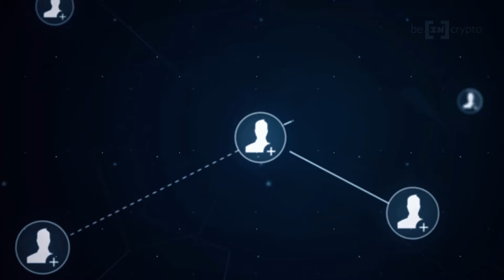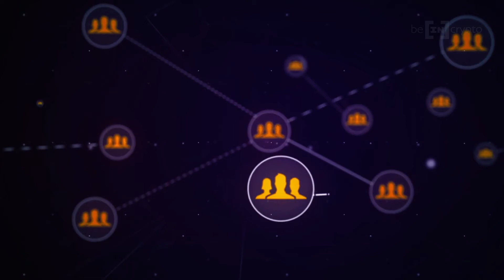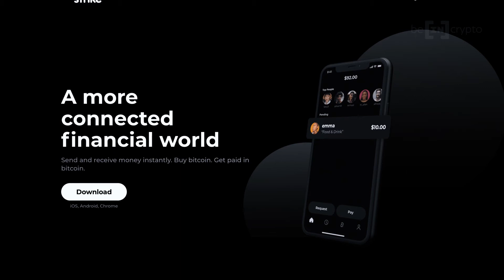What is the Bitcoin Lightning Network and How Does it Work?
Today we'll explain Bitcoin Lightning Network! We'll go over everything about it - what it is, how it works, and all the details about fees and wallets.

🚀 🚀 Make your first deposit and get a $25 USDT welcome bonus!

The lightning network is a second layer protocol that sits on top of the bitcoin network. It was conceived by Joseph Poon and Thaddeus Dryja in 2015 and used the concept of payment channels to help combat the scalability issues surrounding bitcoin. Mainly the speed of on-chain bitcoin transactions, as well as the cost per transaction.

📊 Join our global trading community on Telegram. Get access to a free trading course, trading signals, and receive help from professional cryptocurrency traders.